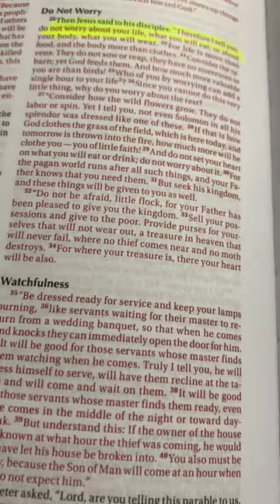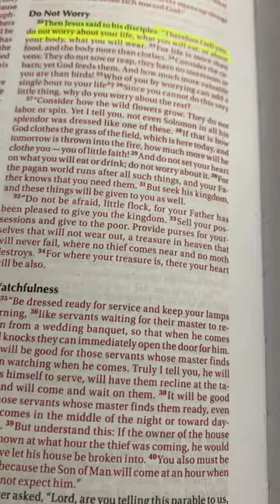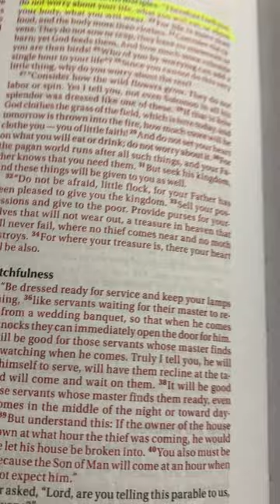Prophetic Word: Don’t take it Personal‼️Luke 12:22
💕Bible Verse:

Luke 12:22

💕If you or someone you know has kingdom business looking to advance the kingdom of God. Get listed in our exclusive directory for kingdom business here:

💕Sow a seed into Jordan’s Journey ministry

Connect